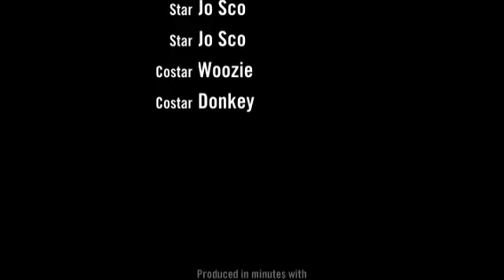Worst nightmare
Song Transliterator